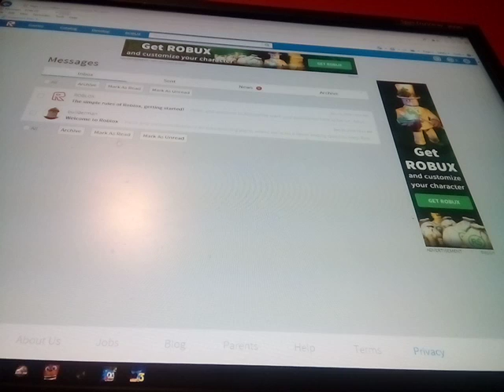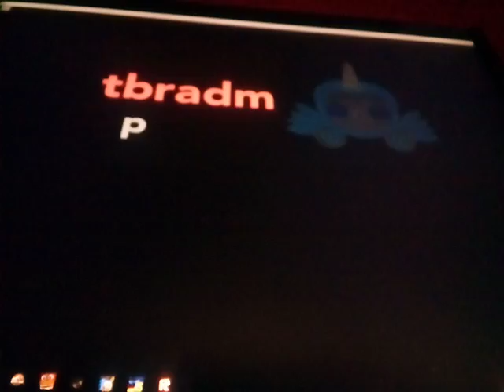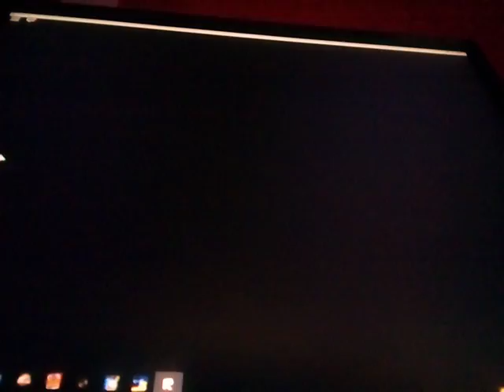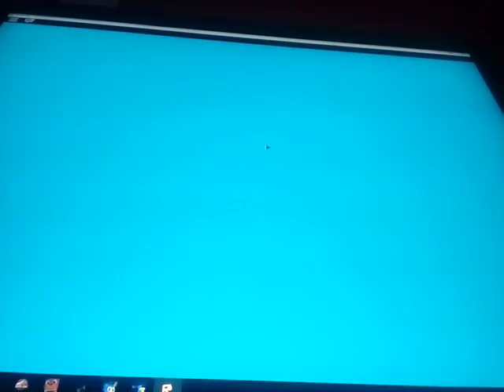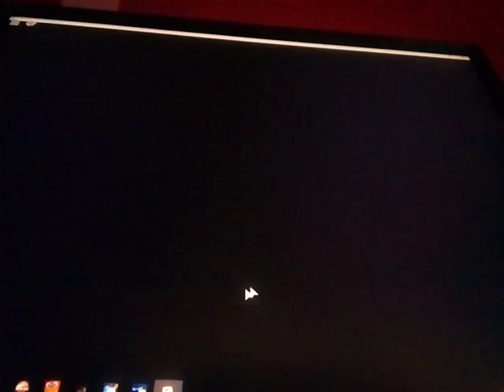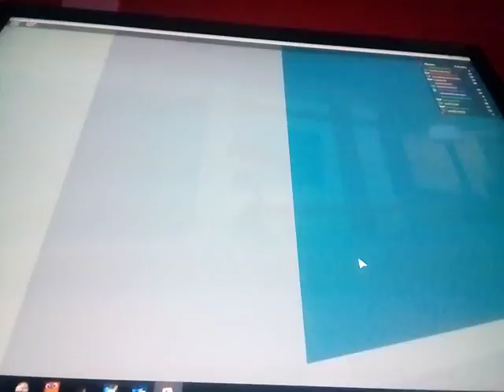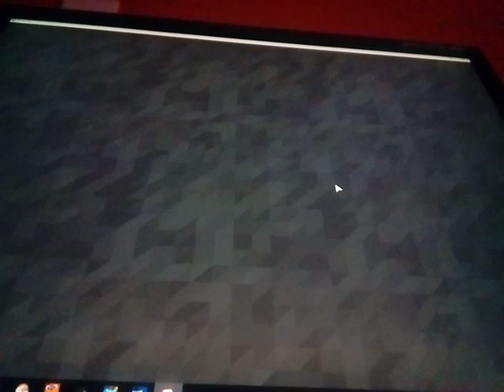Pokemon brick bronze #3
Boo rhus gym is louuuuuuuud